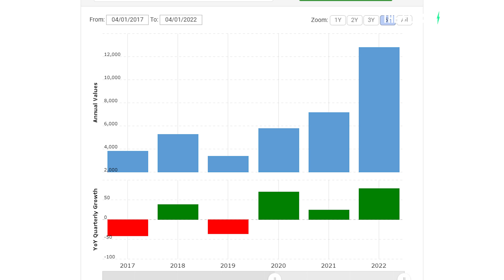Honda building $4.4 billion electric vehicle battery plant in the US